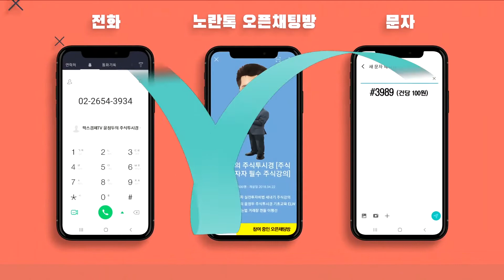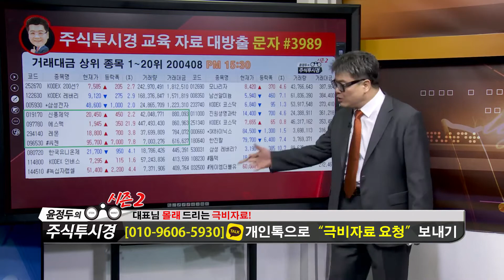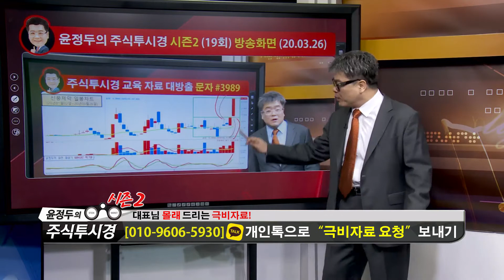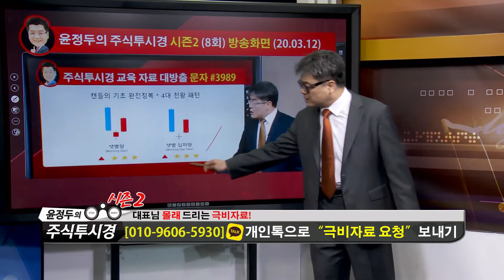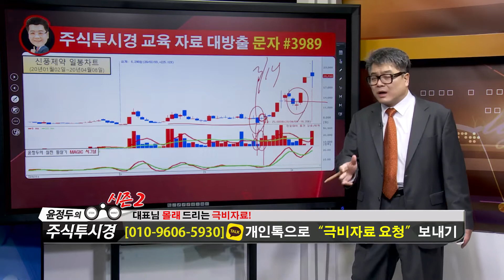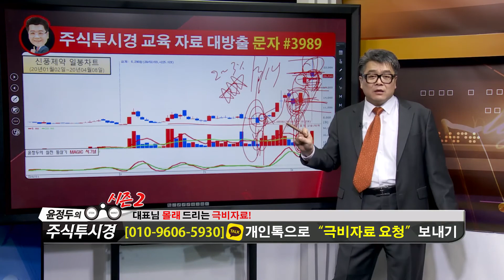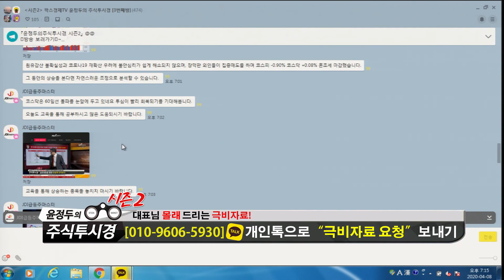윤정두의 「주식투시경 시즌2」 28-1화 [신풍제약]